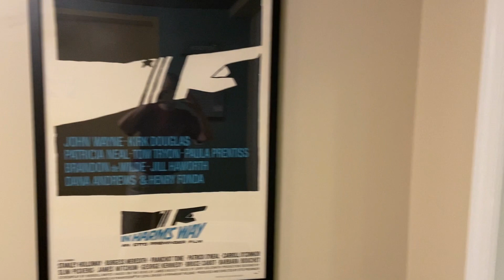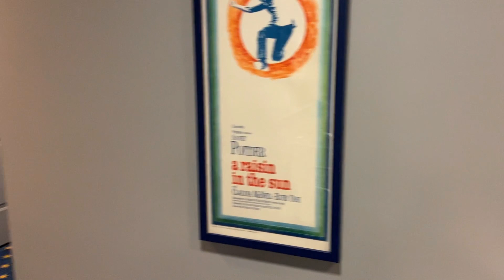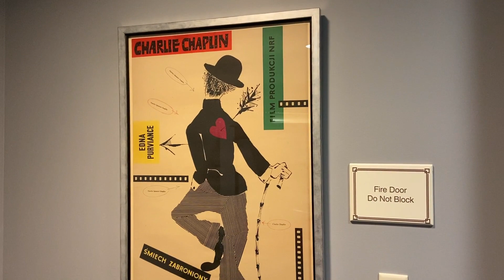Cinema at Galloway Ridge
Newly renovated Cinema